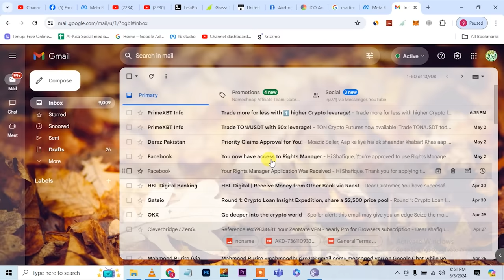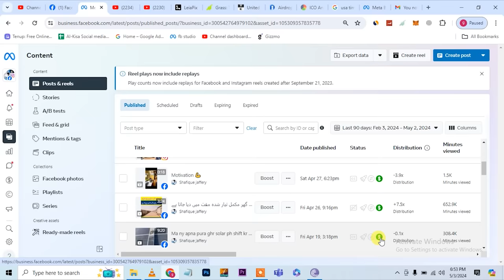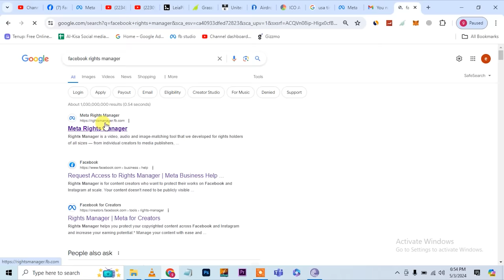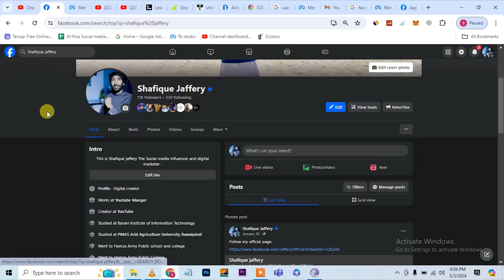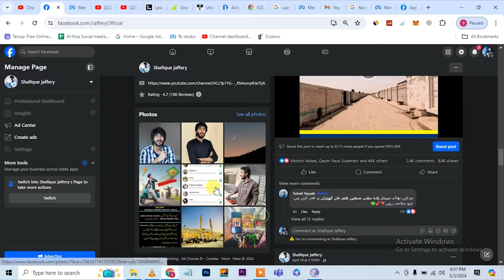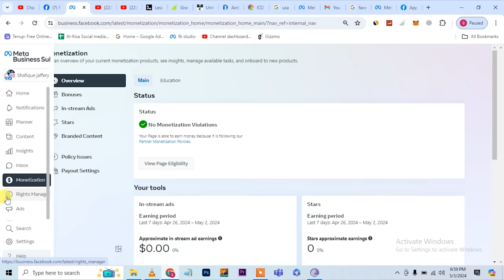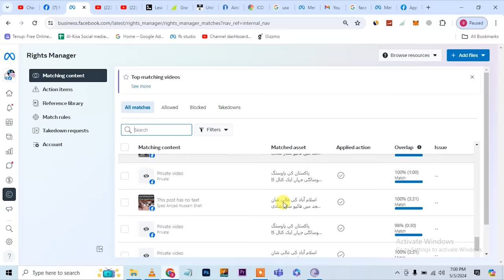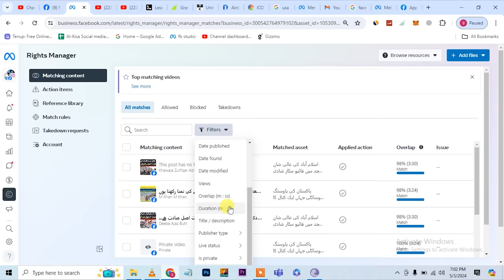Facebook Monetization Officially On In Pakistan, facebook sy pasy kasy kamaye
Facebook monetization, facebook sy pasy kasy kamaye ,